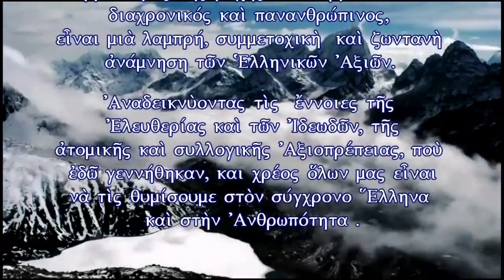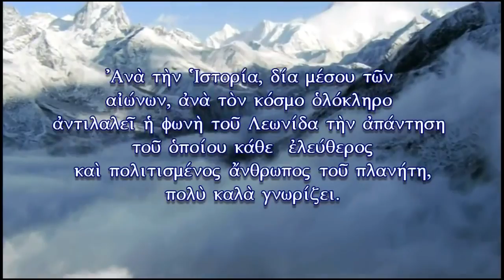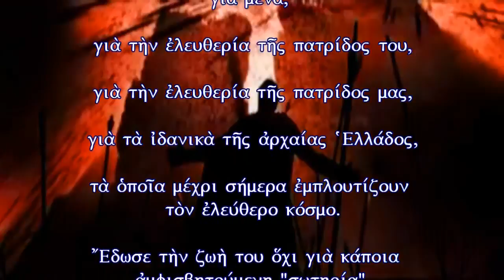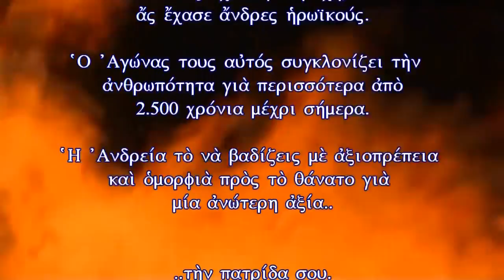ΛΕΩΝΙΔΑΣ Ο ΕΣΤΑΥΡΩΜΕΝΟΣ ΤΩΝ ΕΛΛΗΝΩΝ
Σύμφωνα με μαρτυρία του Παυσανία, ο στρατηγός Παυσανίας σαράντα χρόνια μετά την μάχη μετέφερε τα οστά του Λεωνίδα στην Σπάρτη όπου και υπάρχει
μέχρι σήμερα ένας λιτός τάφος, το Λεωνιδαίο, ένα ναόμορφο οικοδόμημα όπου, σύμφωνα με την παράδοση,μεταφέρθηκαν και ετάφησαν τα οστά του ένδοξου βασιλιά που έχει χρονολογηθεί ότι κτίστηκε την εποχή της μάχης των Θερμοπυλών, και έχει συνδεθεί επί χιλιετηρίδες στην λαϊκή συνείδηση με τον Λεωνίδα, βρίσκεται κοντά στην μεγαλοπρεπή εκκλησία του Οσίου Νίκωνος του μετανοείτε.
Ο Λεωνίδας δεν είναι απλά μια περασμένη στιγμή της Ιστορίας αλλά είναι ολοζώντανος στο εθνικό υποσυνείδητο και φωνάζει μέσα στους αιώνες..
*ΠΑΤΩΝΤΑΣ ΚΟΙΝΟΠΟΙΗΣΗ ΜΕΤΑΦΕΡΟΥΜΕ ΤΗΝ ΕΝΗΜΕΡΩΣΗ, ΔΕΝ ΚΟΣΤΙΖΕΙ !! Δείτε !! τι παίζει .στις διαδικτυακές σελίδες NEW RADIO